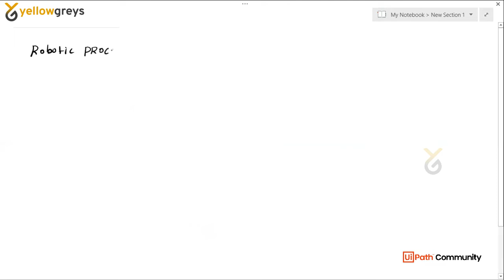What is RPA ? | Live Zoom | தமிழில் | Yellowgreys - YouTube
This video explains Robotic process automation in Tamil.

Robotic process automation (RPA) is a software technology that makes it easy to build, deploy, and manage software robots that emulate humans' actions interacting with digital systems and software